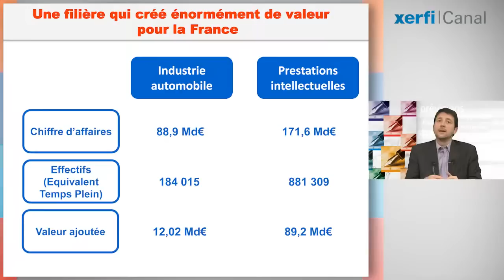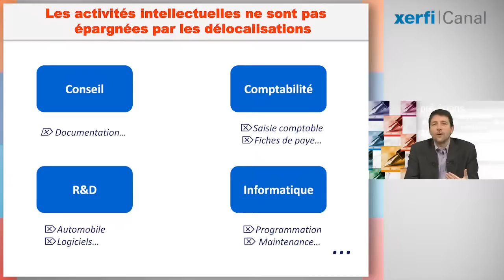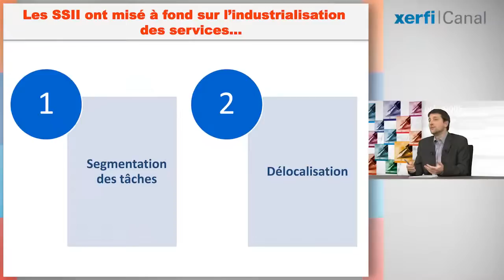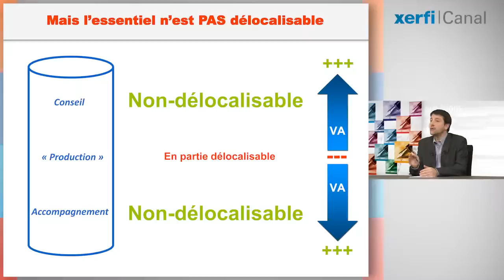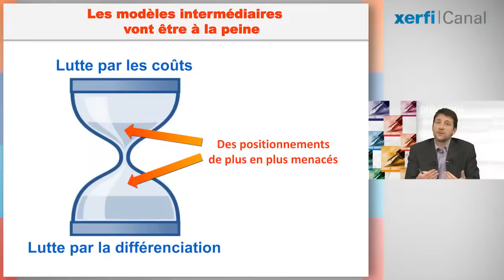Xerfi Canal - Prévisions économiques 2012 - Services aux entreprises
Xerfi Canal présente les prévisions économiques de Xerfi 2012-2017 en vidéo.

Ludovic Melot, directeur d'études Xerfi-Precepta.

Les services aux entreprises à forte valeur ajoutée (les prestations intellectuelles, pour faire simple) ne sont pas épargnés par la crise. Mais ils représentent néanmoins une vraie force pour la France.

Pour bien vous faire prendre la mesure de l'importance de cette filière, livrons-nous un petit exercice très parlant, sous forme de comparaison avec un secteur que tout le monde connaît : l'automobile. Alors, l'automobile, c'est environ 90 milliards d'euros de chiffre d'affaires, 184 015 employés en ETP et 12 milliards d'euros de valeur ajoutée.

Intéressons-nous maintenant aux services à forte valeur ajoutée (sous ce vocable, sont regroupés le conseil, le recrutement [hors intérim], les métiers du chiffre et du droit, les études et l'ingénierie et, enfin, les activités informatiques). Et bien, cet ensemble pèse 171,6 milliards d'euros de chiffre d'affaires, 881 309 employés en ETP et 89,2 milliards d'euros de valeur ajoutée. Autrement dit, la contribution de ces activités au PIB est, comme vous le découvrez, 7,4 fois supérieure à celle de l'automobile.